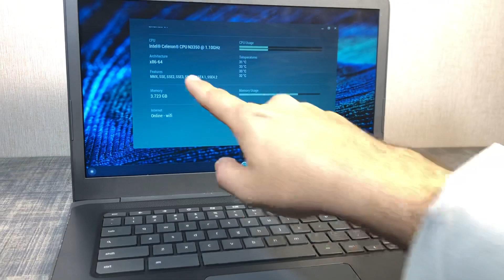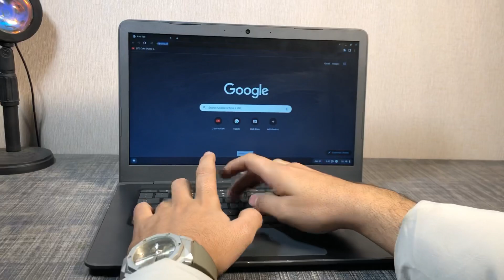Hp Chromebook 14 G5